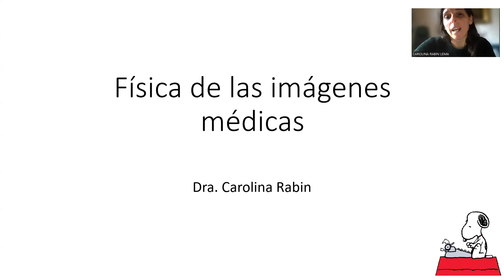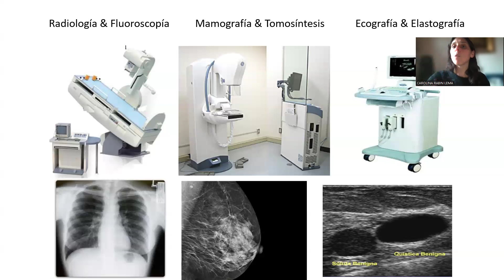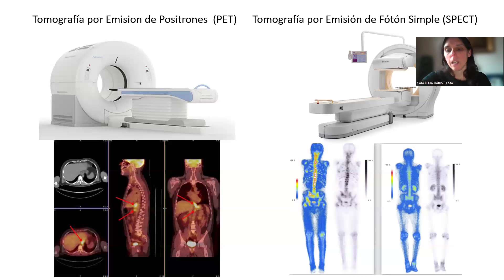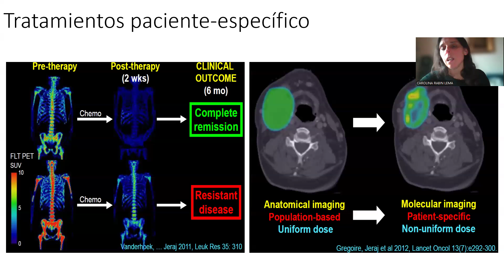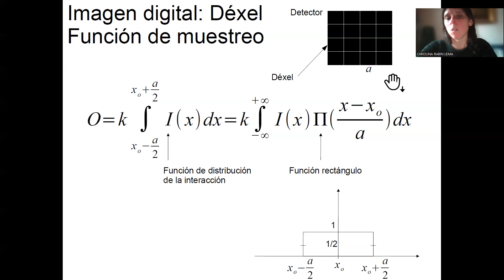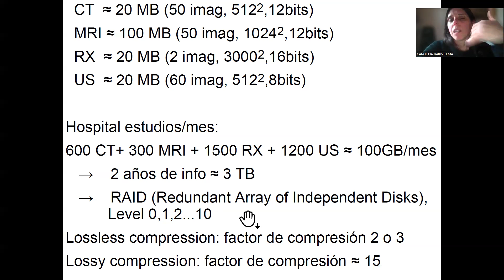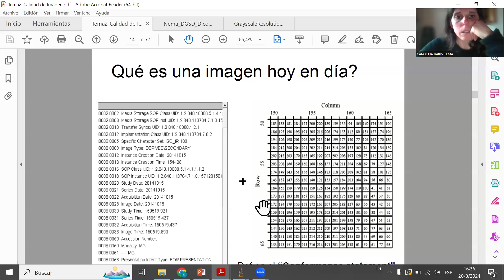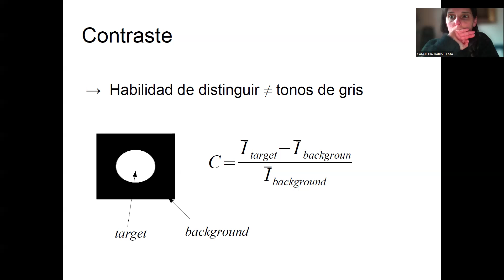Clase 1 Imágenes Médicas